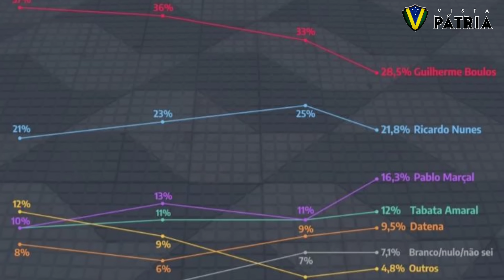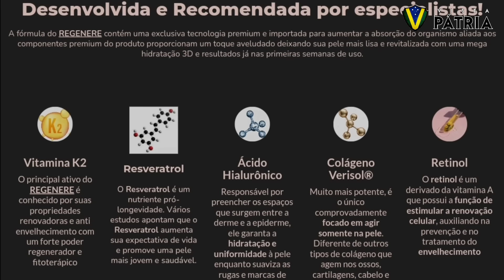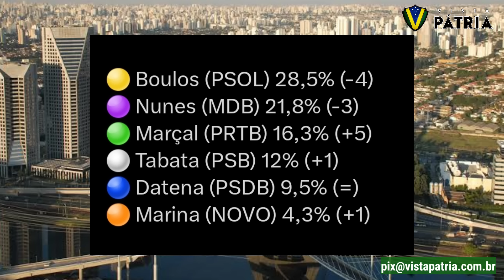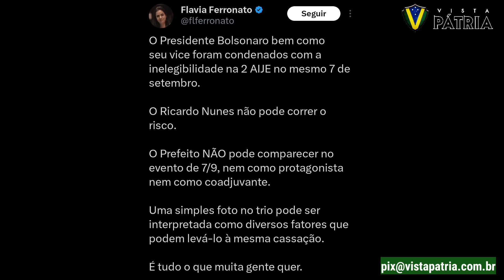PABLO MARÇAL DISPARA NA PESQUISA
Pesquisa Atlas Intel mostra mudanças em no cenário eleitoral de São Paulo.